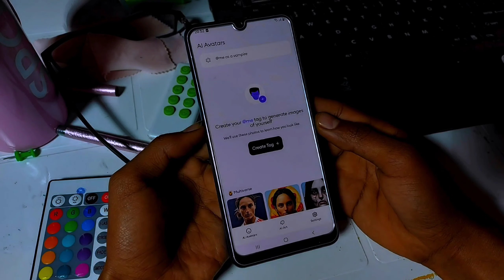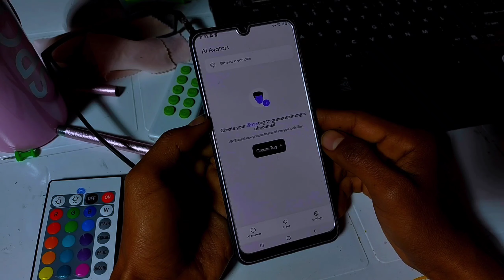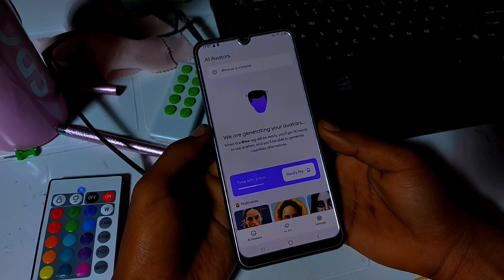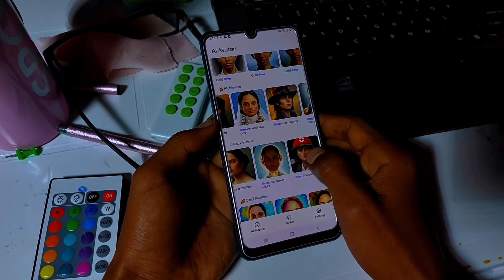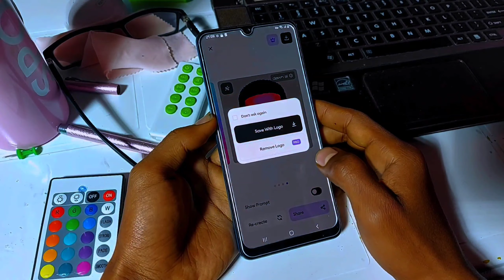The Best Free AI Art App!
Hey Guys i'm osman
Are you looking for the best AI art app? Well, look no further! In this video, we'll take you through the features of the best AI art app and why you should download it for your Android or iOS.

This app is perfect for artists of all levels, from beginners to professionals. With over Half million downloads, this app is sure to suit your needs! In this video, we'll show you all the features of the app and how to use them to create amazing artwork for free!

ካናዳ ለመሄድ
ካናዳ የስራ ቪዛ
ካናዳ ፕሮሰስ